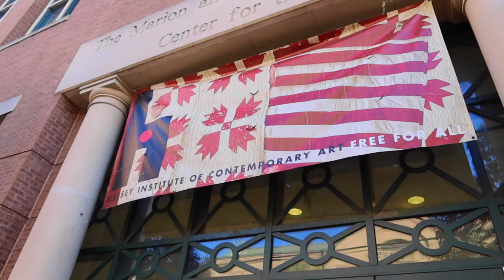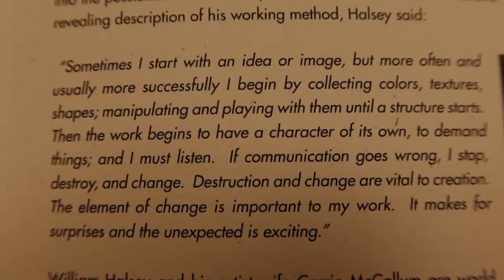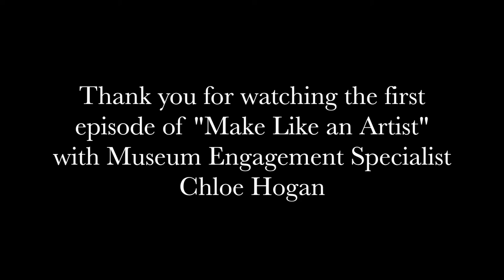Make Like an Artist Episode 1: Scratching the Surface: Paint Like William Halsey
Join Museum Engagement Specialist Chloe Hogan in her exploration of William Halsey and his abstract paintings, characterized by bold color, varied materials, and abstract forms. For the first episode of the "Make Like an Artist" Series, Chloe breaks down William Halsey's inspirations, creative process, and artistic influences, in order to learn how to create her own Halsey-inspired abstract painting. Follow along at home to learn more about William Halsey, and how to access his intuitive approach to art-making.